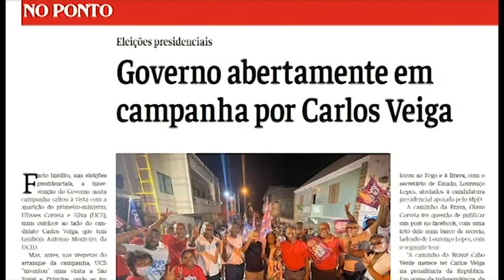Eleições presidenciais: Governo abertamente em campanha por Carlos Veiga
O No Ponto desta edição do Jornal a Nação aborda o envolvimento do Governo na campanha para as eleições presidenciais.

Praticamente todo o elenco governamental tem estado de forma fervorosa ao lado de Carlos Veiga, candidato apoiado pelo MpD, em todas as ilhas do país.